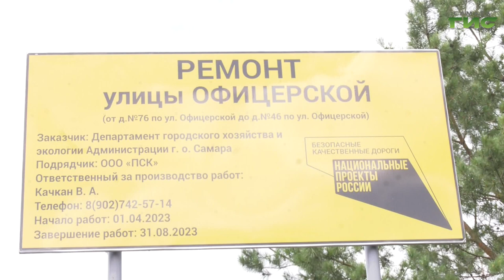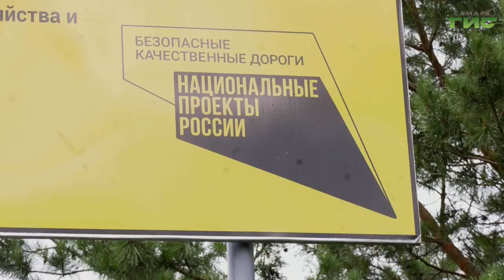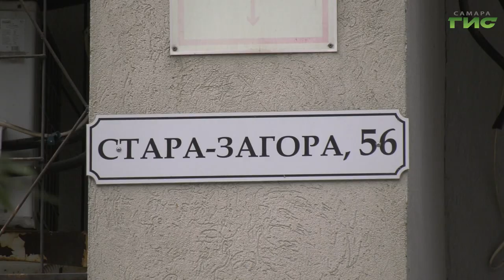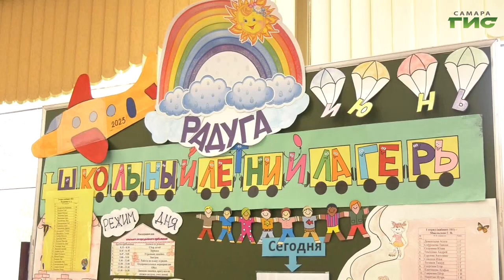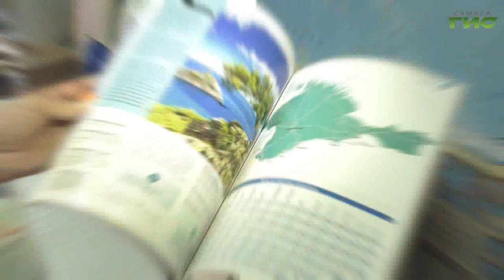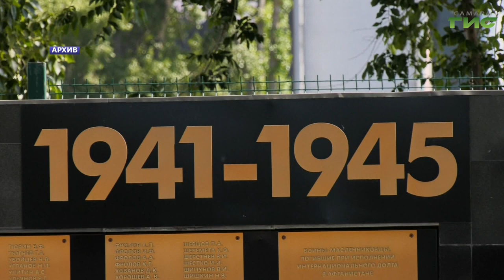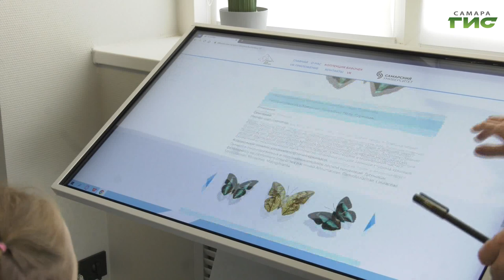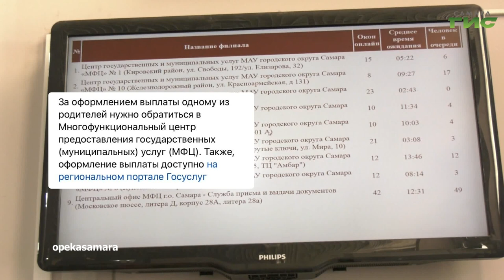"События" от 21.06.2023 (вечер)